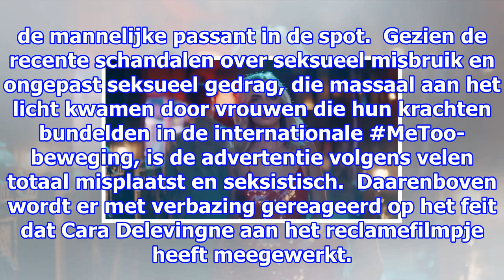Reclamespot jimmy choo met cara delevingne gaat viraal om de foute reden